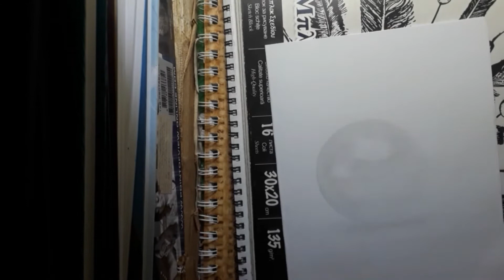Realistic Pearl Drawing